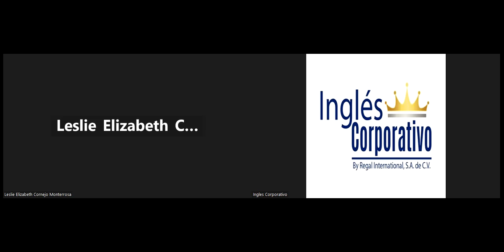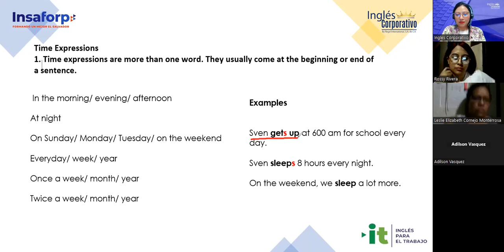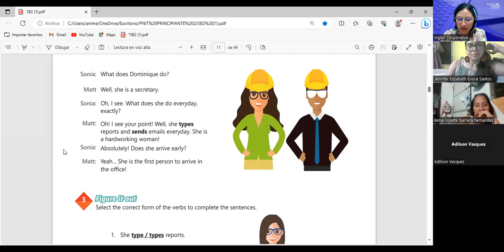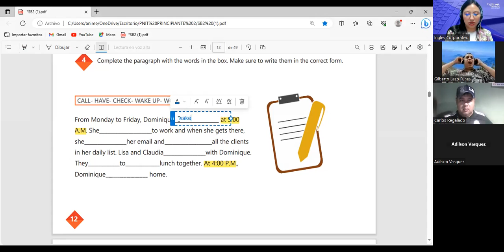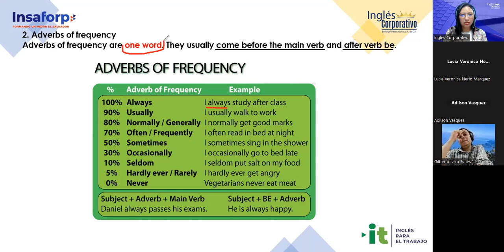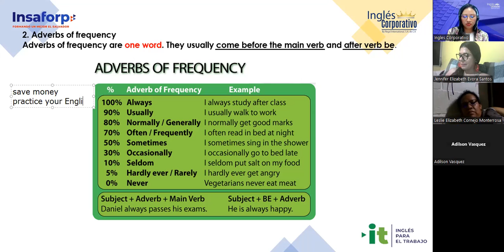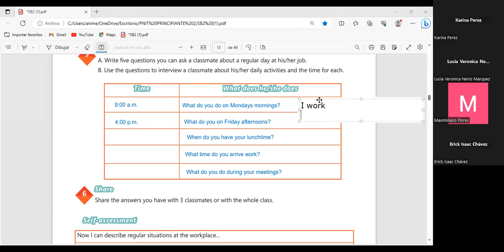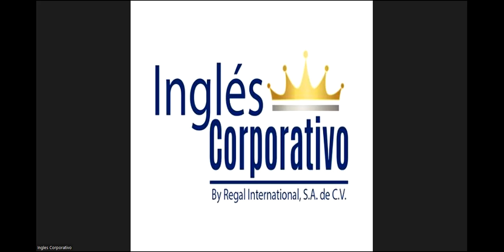Sesion 02-31/8/2023-AC29750-0016-2023-Argueta-Time expressions for regular activities